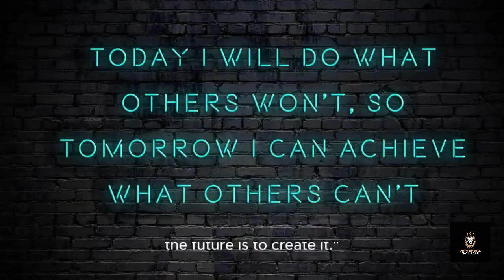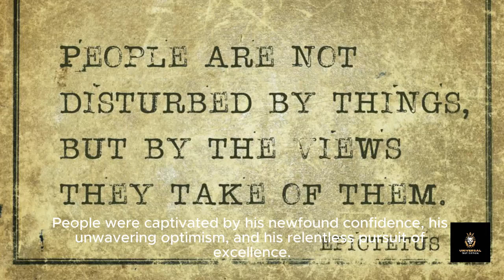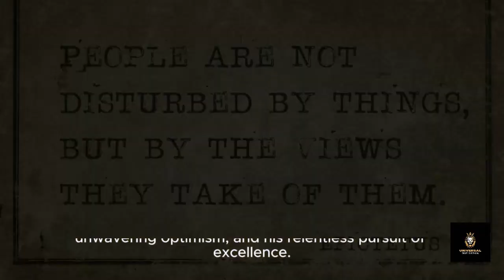Inspirational Story to Achieve Attractiveness, Success and Wealth || Highly Motivational Story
Title: "The Path to Attractiveness, Success, and Wealth: An Inspirational Journey of Personal Growth and Achievement"

Description:

Embark on an inspiring journey of personal growth and achievement with "The Path to Attractiveness, Success, and Wealth." In this captivating narrative, we follow the transformative journey of individuals who have overcome adversity, embraced change, and achieved remarkable success in their pursuit of attractiveness, success, and wealth. Through their stories, we uncover valuable lessons, actionable insights, and motivational wisdom that can empower you to unlock your full potential and create the life of your dreams.

**Introduction: The Quest for Personal Transformation**
Attractiveness, success, and wealth are aspirations shared by many, yet the path to achieving them is often fraught with challenges and obstacles. In this introductory section, we set the stage for our journey by exploring the universal desire for personal transformation and the inherent potential that lies within each of us to realize our deepest dreams and aspirations.

**Chapter 1: Embracing Self-Discovery and Authenticity**
True attractiveness begins with self-discovery and authenticity. In this chapter, we delve into the importance of embracing our unique qualities, strengths, and vulnerabilities as the foundation for genuine attractiveness. Through powerful anecdotes and reflective exercises, we inspire you to uncover your true essence and radiate authenticity in every aspect of your life.

**Chapter 2: Cultivating Success Mindset and Resilience**
Success is not merely a destination but a mindset cultivated through resilience, determination, and unwavering belief in oneself. In this section, we delve into the mindset shifts necessary to achieve success, from reframing failures as opportunities for growth to cultivating a relentless pursuit of excellence. Drawing inspiration from the stories of resilient individuals who have overcome adversity, we equip you with the tools and strategies to navigate challenges and emerge stronger than ever before.

**Chapter 3: Navigating the Path to Wealth and Abundance**
Wealth is a manifestation of abundance that extends beyond material possessions to encompass fulfillment, purpose, and contribution. In this chapter, we explore the multifaceted nature of wealth and uncover the principles of abundance that underpin its attainment. Through uplifting narratives of individuals who have achieved financial success while making a positive impact on the world, we illuminate the path to wealth and inspire you to cultivate a prosperity mindset that attracts abundance into your life.

**Chapter 4: Taking Inspired Action and Pursuing Dreams**
Achieving attractiveness, success, and wealth requires more than just wishful thinking – it demands inspired action and unwavering commitment to pursuing your dreams. In this section, we empower you to take bold steps towards your aspirations, from setting audacious goals to developing actionable plans for their realization. Through compelling stories of individuals who have turned their dreams into reality through persistence and determination, we ignite the spark of inspiration within you to pursue your own path to greatness.

**Conclusion: Embracing Your Journey of Transformation**
As we conclude our journey, we celebrate the transformative power of personal growth and achievement in realizing attractiveness, success, and wealth. We reflect on the invaluable lessons learned, the profound insights gained, and the unwavering determination that propels us forward on our path to greatness. With newfound clarity, purpose, and inspiration, we embrace our journey of transformation with open hearts and unwavering resolve, knowing that the greatest rewards await those who dare to dream big and pursue their passions with courage and conviction.

Join us on "The Path to Attractiveness, Success, and Wealth," and embark on an extraordinary journey of personal growth, empowerment, and fulfillment. Let the stories of resilience, determination, and triumph inspire you to unleash your full potential and create the life of your dreams.
Credits
Capcut